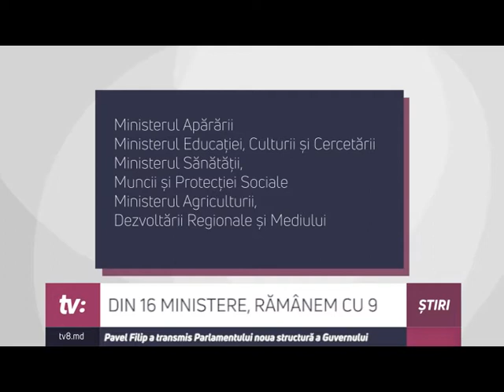REFORMA GUVERN RO